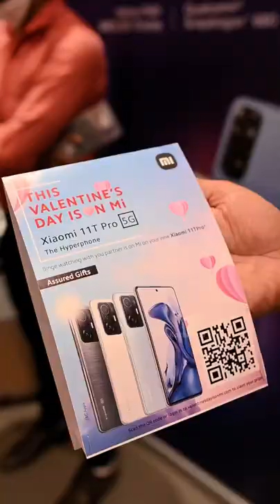Xiami Toothbrush to Xiami Shoes